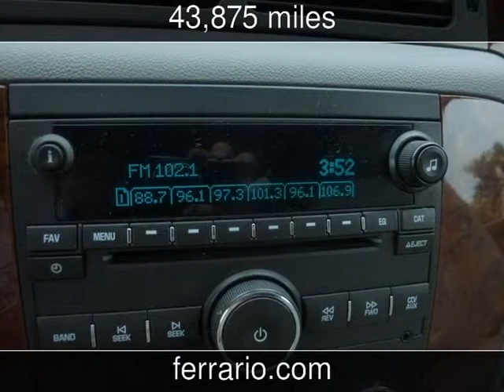2012 Chevrolet Suburban 1500 Used Cars - Towanda, PA, Sayre, PA, and Elmira,PA - 2014-06-04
See more details about this used car This 2012 Chevrolet Suburban 1500 with 43,875 miles is for sale at Ferrario Auto Team.